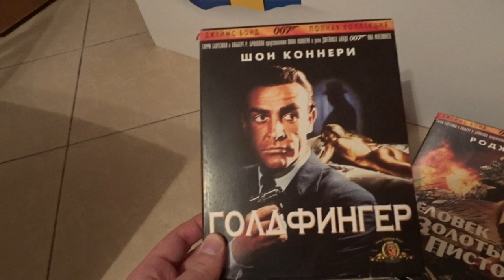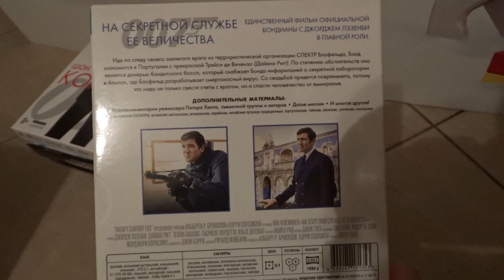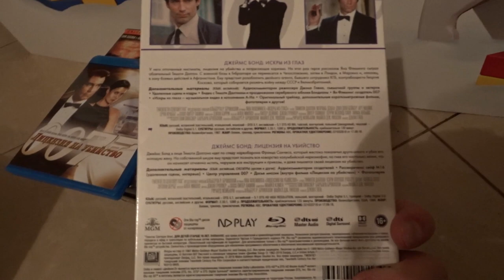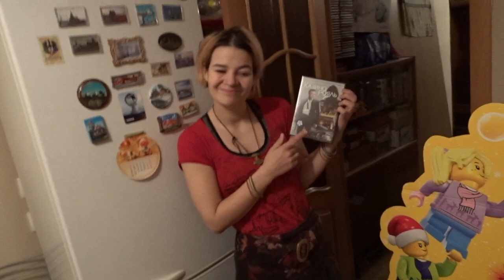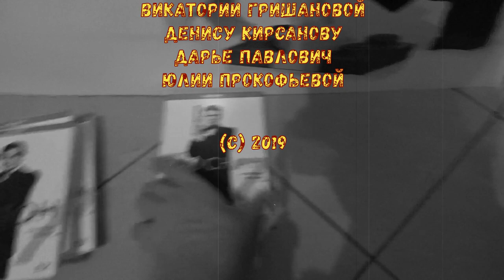Разговоры о синематографе №1 (новогодний марафон Бондианы часть 2)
В честь нового 2020 года начинаю на своем канале праздничный марафон Бондианы, где в каждом видео буду рассказывать об определенных предметах своей коллекции.
Во втором видео речь пойдет о фильмах.

Выпуск подготовили и сделали:

Artschäbald Schpriezendroßel И Рок-ведьма Ino

System Eta

Behind heaven
Bottom of the Universe
Deserted city
War in Paradise
Impending Doom
Liquid dreams (Techno version)

Artschäbald Schpriezendroßel

The Future
Jazzthema
Ода Смертоносецу
The Dweller in the Depth
Power Of Primes

Elena Starscream

All Day (Ministry cover)
On Her Majesty's Secret Service (John Barry Cover)
Little energon

Огромное спасибо:

Станиславу Зелинскому
Виктории Гришановой
Денису Кирсанову
Дарье Павлович
Юлии Прокофьевой